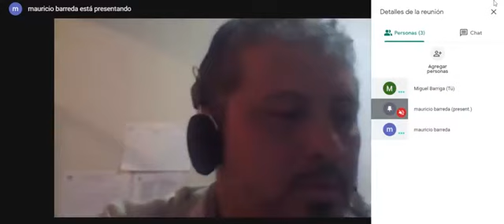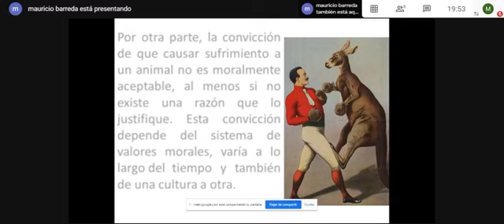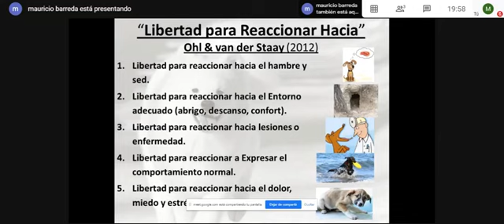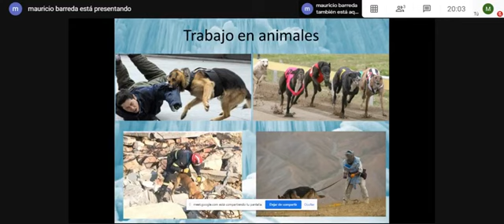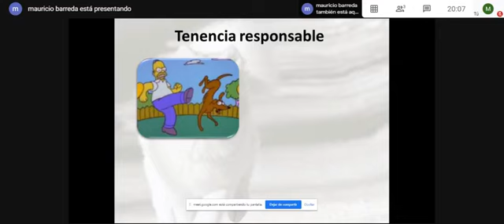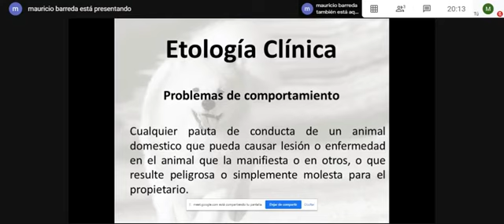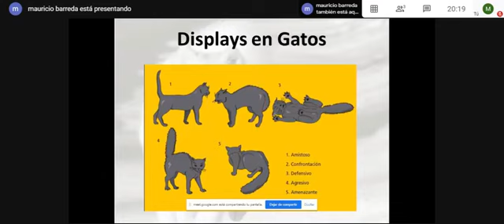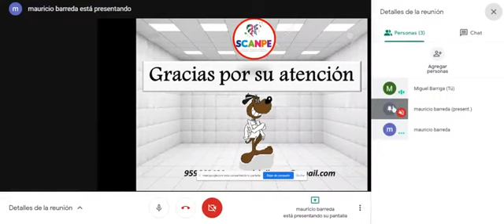INTRODUCCION AL BIENESTAR ANIMAL Y LOS PROBLEMAS CONDUCTUALES DEL MALTRATO ANIMAL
Cómo parte de la 📣 Campaña Ley de Protección y Bienestar Animal Ley 30407🐕🦆🐋🐿🐒 se tuvo como ponente al Magíster Mauricio Barreda Valdivieso quien expuso la introducción al bienestar animal y los problemas conductuales del maltrato animal.
Se la voz de los que no tienen voz ‼️